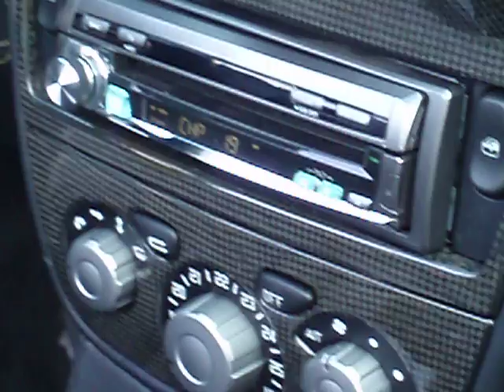ferrari 430 spider